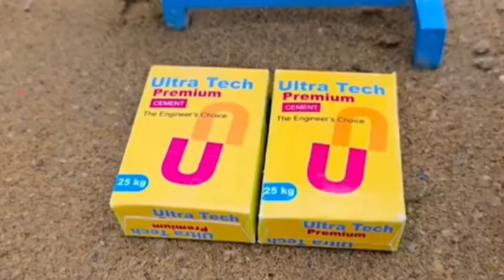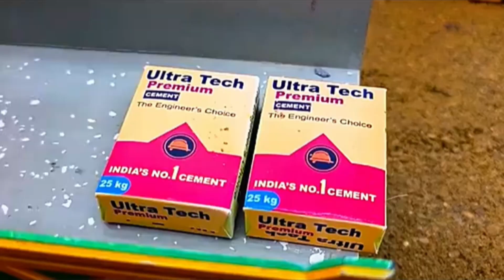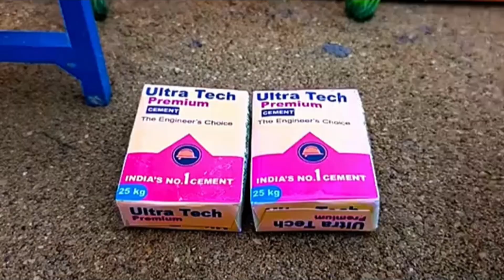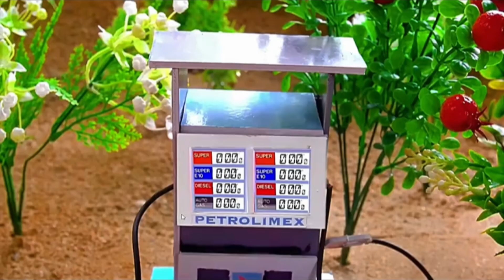DIY Mini Tractor Builds a Cow Barn 🐄 | Science Project with Bricks & Cement🧱tractorvideos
This unique livestock barn design is inspired by real farm construction and built to resist floods. Step by step, bricks, cement, and beams come together to create a strong and fun science project. Perfect for kids and family who love DIY building projects, mini tractors, and farm models.

   • Diy mini tractor 2025 - Top Creative World

DIY cowshed
tractor accident
mini truck
bridge science project
tractor
diy mini tractor
diy truck
cement project
mini creative
diy machinery
sano creator
tractor work
tractor power
truck work